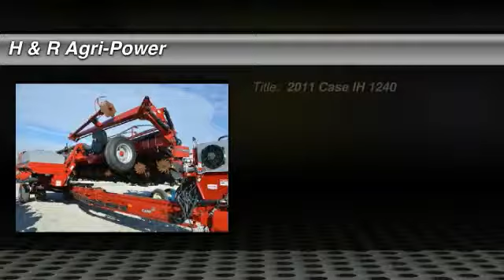2011 Case IH 1240, Owensboro, KY 9120259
2011 Case IH 1240

H & R Agri-Power

Welcome to H and R Agri-Power, where we are building on more than 50 years of experience, throughout the midwest and southeast. You are looking at a 2011 Case I H 1240 with center pivot, Keaton seed firmers, Pro 600, 16 corn meters, 31 soy meters and more for only $75,000!